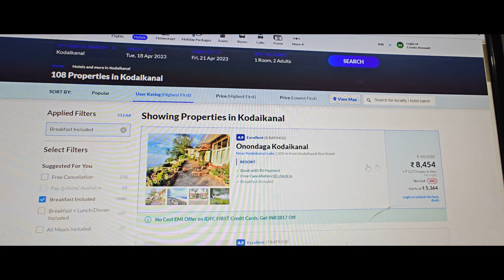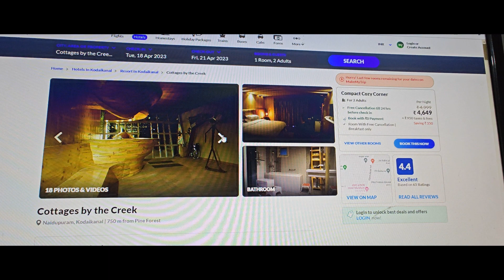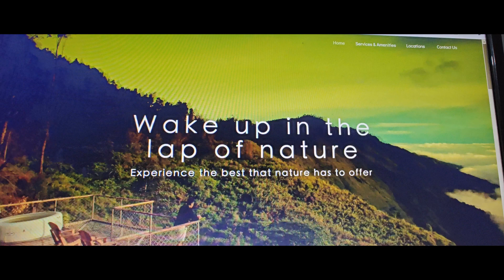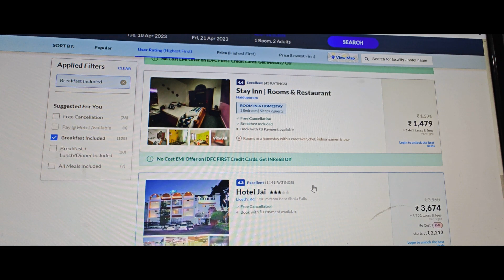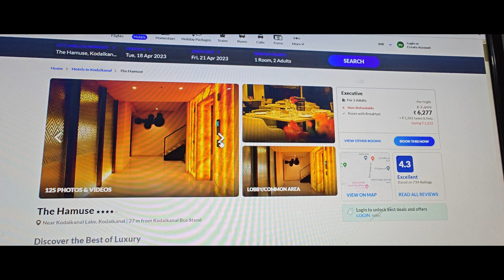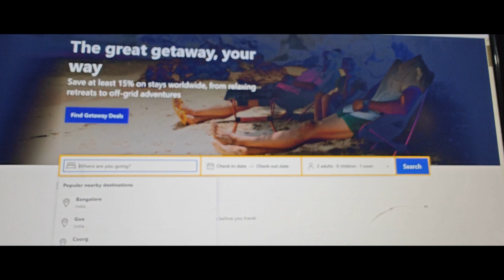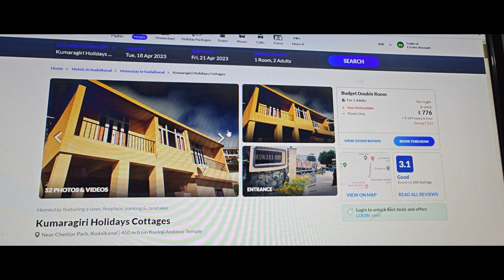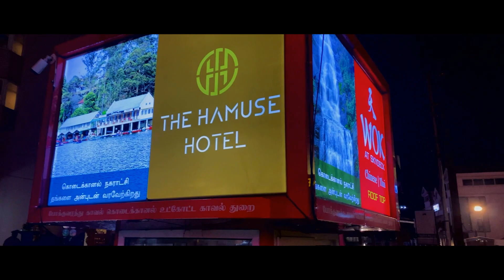Where to stay in Kodai Kanal I Hamuse I Hotels in Kodai Kanal I How to choose A hotel in Kodaikanal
The Hamuse Hotel
Google link :The Hamuse Hotel

Location overview:

A 7-minute walk from Kodaikanal Lake, this contemporary hotel among eateries and shops is 3 km from Kurinji Andavar Temple, a 1936 Hindu shrine, and 52 km from NH183.

Kodai Kanal Hotel In 2023
23 Useful Facts About Kodai Kanal Hotel
28 Simple Steps To Master Kodai Kanal Hotel
How To Choose A Kodai Kanal Hotel
24 Simple Facts About Kodai Kanal Hotel
How I Turned Out To Be A Kodai Kanal Hotel Specialist
19 Best Kodai Kanal Hotel Strategies For Success
28 Shocking Strategies About Kodai Kanal Hotel
Kodai Kanal Hotel Resolved In Just 22 Steps
How To Do Kodai Kanal Hotel? 23 Radical Things For Doing Kodai Kanal Hotel
6 Latest Facts About Kodai Kanal Hotel
What Is Kodai Kanal Hotel? 5 Strategies You Need To Know About Kodai Kanal Hotel
18 Most Common Mistakes In Kodai Kanal Hotel (And How To Avoid Them)
11 Mind-Blowing Things About Kodai Kanal Hotel
9 Astonishing Kodai Kanal Hotel Secrets For 2023
Everything You Need To Know About Kodai Kanal Hotel
Top 24 Kodai Kanal Hotel Secrets You Need To Know About
19 Ways To Totally Change Your Kodai Kanal Hotel
Kodai Kanal Hotel 101: 27 Steps To Kodai Kanal Hotel Success
Alert! Are You Doing Kodai Kanal Hotel Mistakes?

We do some adventures, food vlogs and travel vlogs and try to portrait that in the form of video.
We try to make engaging videos which viewers might find it attractive and we take them in journey along with us in this forum.

Here are some of our videos :
Travel Vlogs :